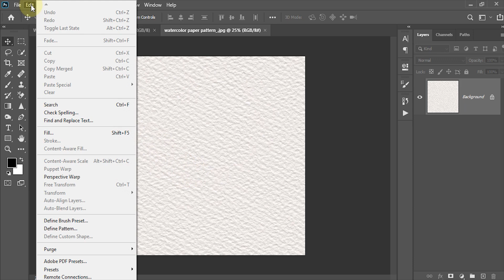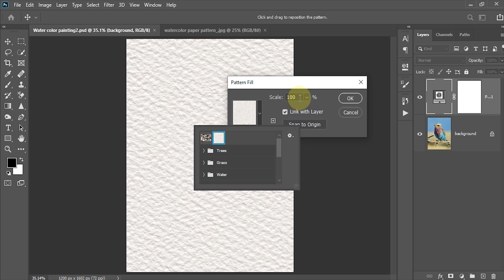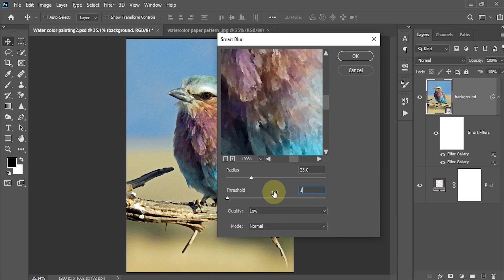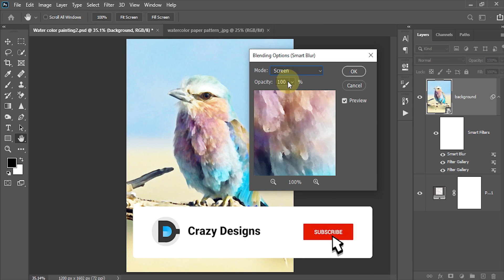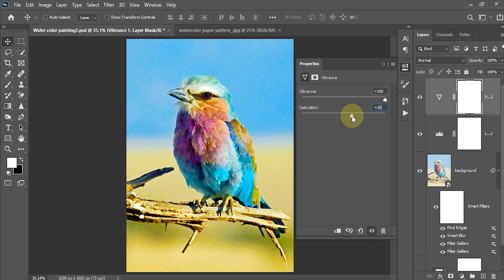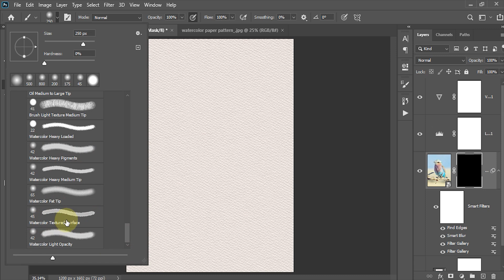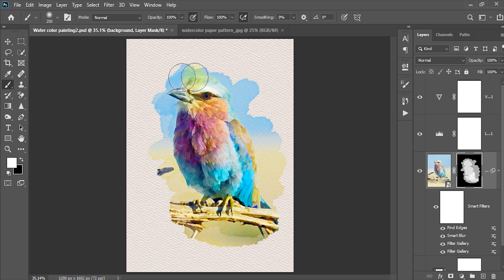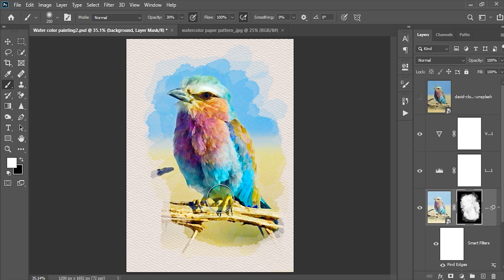How to create Watercolor Painting Effect in Photoshop | Urdu/Hindi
In this photoshop tutorial, I will show you, How to create Watercolor Painting Effect in Photoshop.